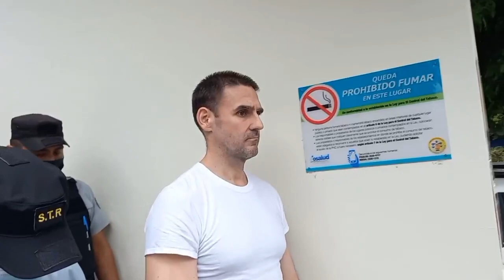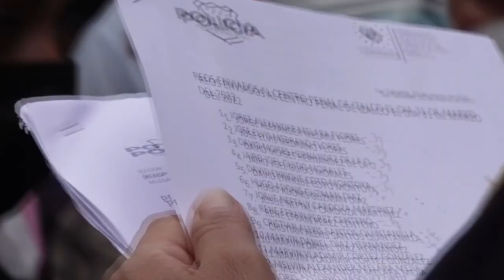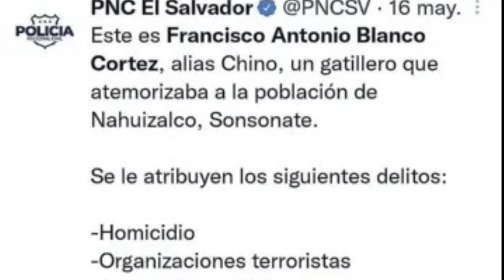Noticiero LPG junio 6: Niegan arresto domiciliario a Muyshondt, quien denuncia fuertes abusos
El exalcalde de San Salvador asegura que ha tenido que ser sacado de emergencia en dos ocasiones del centro penal La Esperanza en el último mes, motivo principal por la que se solicitó la revisión de medidas.

¡Visítenos!